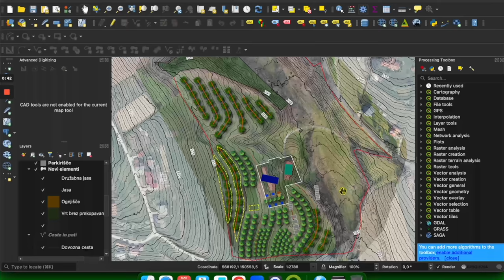Kako nastane kostanjev nasad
Bili smo na terenu, kjer smo opravili meritve in zakoličili nov kostanjev nasad. Na terenu smo najprej našli že prej določene ključne točke. Nato smo s pomočjo laserskega nivelirja izmerili temeljno zasaditveno linijo, potem pa na podlagi te linije naredili še vzporednice.

Nastalo je 6 linij, v skupni dolžini 366m v katere bomo posadili 35 žlahtnih sort kostanja in celotni nasad obogatili še z ostalimi koristnimi drevesi, grmi in rastlinami. To bo čudovit permakulturni kostanjev gozdni vrt, ki mu v ekipi rečemo kar kostanjeva savana.

Delo je potekalo hitro in tekoče, saj smo še pred obiskom terena imeli natančen načrt zasaditvenih linij. Če potrebujete pomoč pri vzpostavitvi takšnega nasada, se obrnite na nas. Veliko časa in živcev vam bomo prišparali. :)

Kontakt za sodelovanje
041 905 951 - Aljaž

Lep rastoč pozdrav!